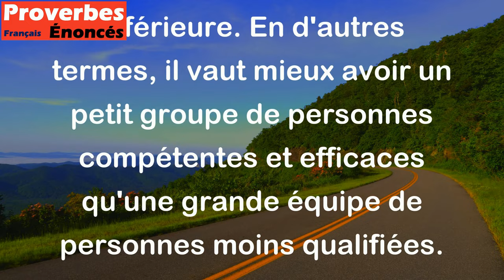Une poignée d'abeilles vaut mieux qu'un sac de mouches. - Proverbe Arabe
Ce proverbe arabe signifie qu'il vaut mieux avoir peu de choses de qualité que beaucoup de choses de qualité inférieure. En d'autres termes, il vaut mieux avoir un petit groupe de personnes compétentes et efficaces qu'une grande équipe de personnes moins qualifiées.